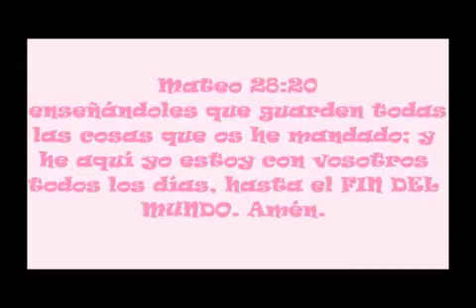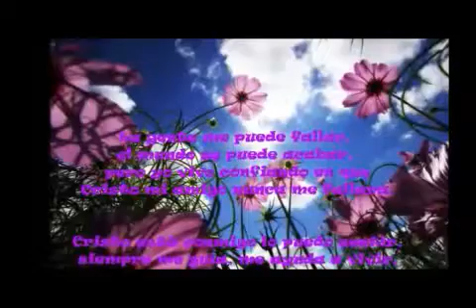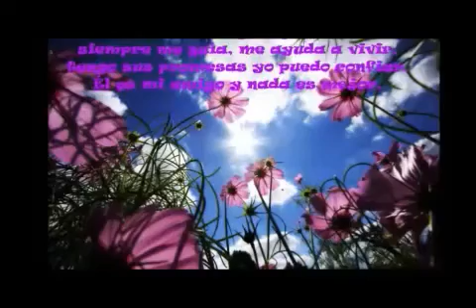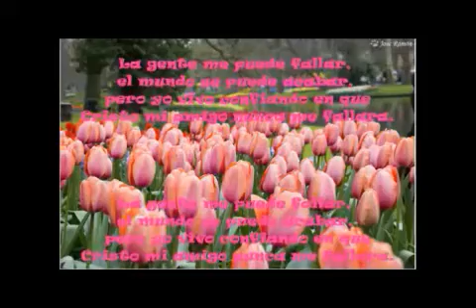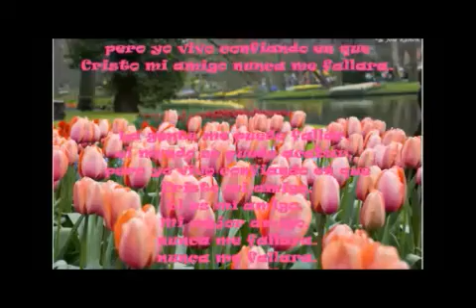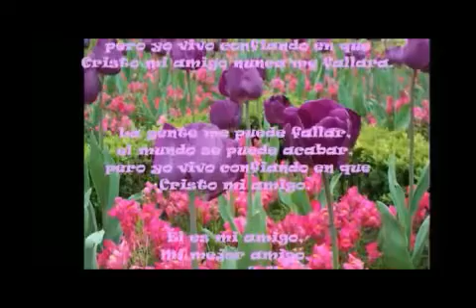Cuando tu Llegaste a mi Vida